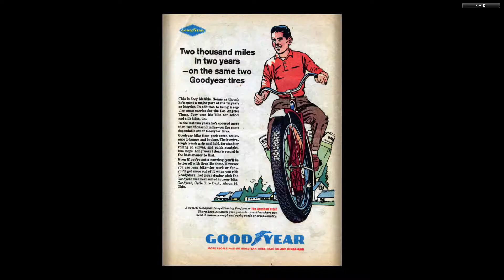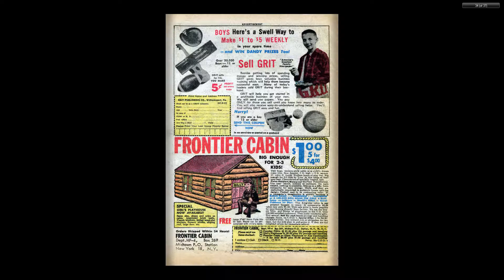Little Audrey and Melvin #003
Readable Video:

Some more Harvey Comics!